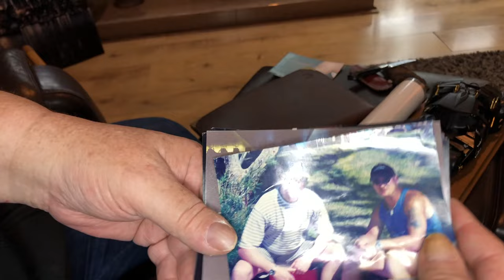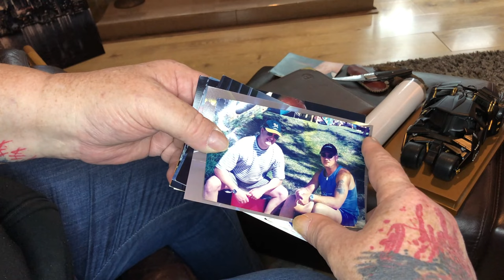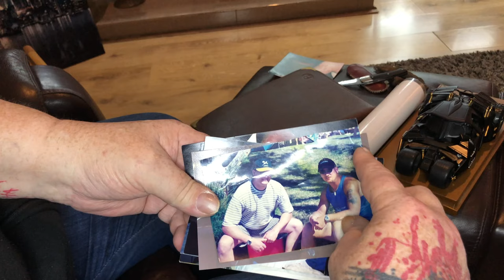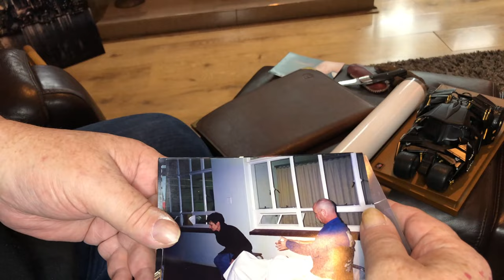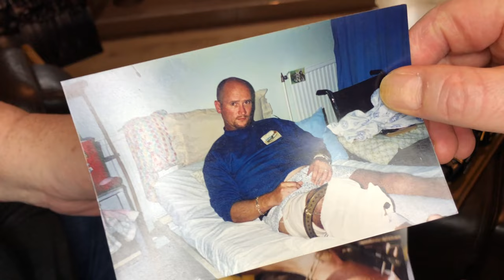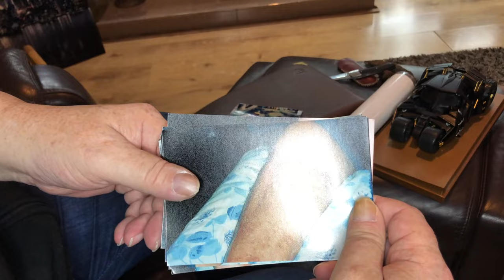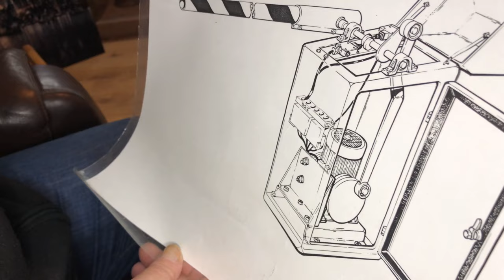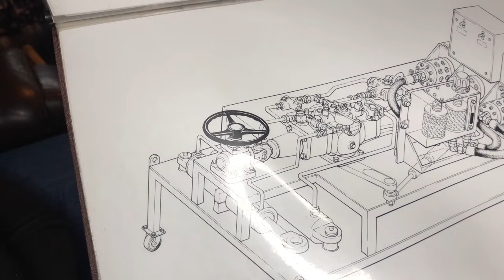Backstories to Project Legacy #3 | Behind the Scenes | Collector's Journey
Backstory 3 - Figure This Figure That, The Don'e Figure Chat. Howzit one and all, we hope you are enjoying our channel. Thank you for taking your time to invest in watching our creative work being this channel, Project Legacy. In this, the second episode of our first series Muerte will guide you through his introduction to The Don. The video includes an introduction to Muerte and overview of a sample of works either completed by or collected by The Don. We cover a picture summary of the first two years following the accident that had such a dramatic impact on The Don's life, and on those who were either with him or supporting him at that time. As an added bonus on this video we have included the first of our 'Midnight conversations with The Don", this will be our first stab at an only audio segment, we hope you like it. Please understand that when staying in hospital over a protracted period of time you either learn to laugh at it or you will end up crying about it.